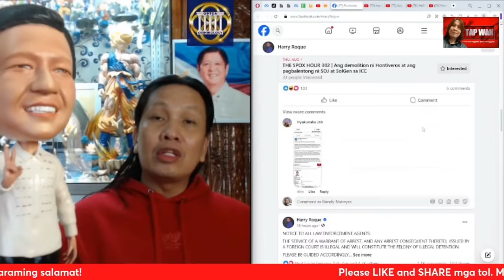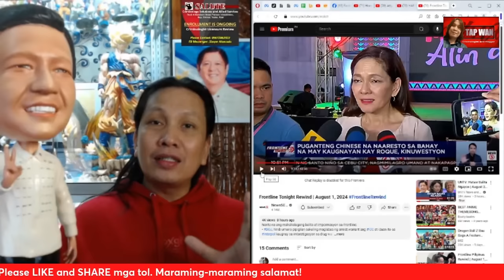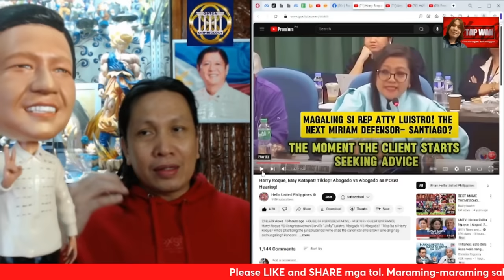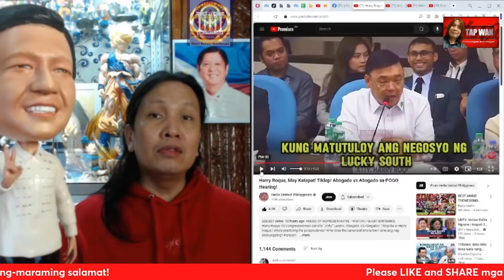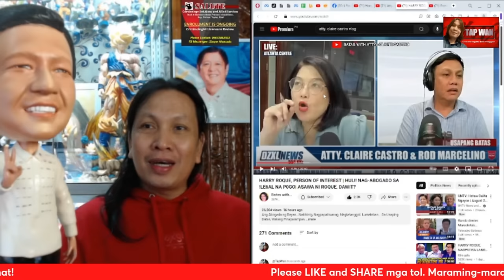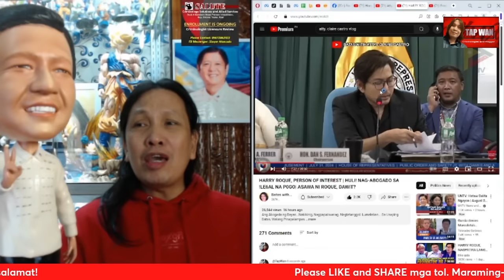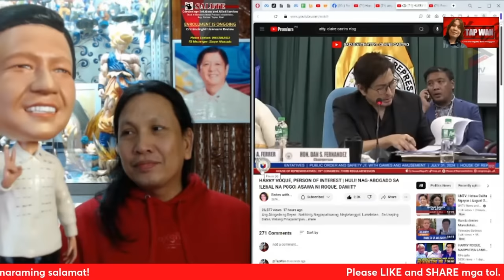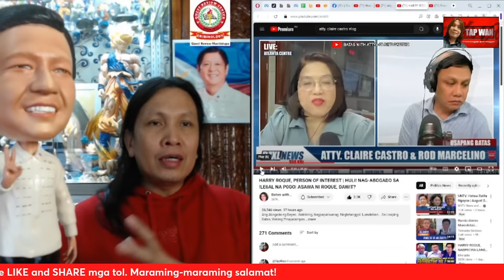Wala ng lusot si Harry Roque? Dapat na ba siyang ka*uhan din?